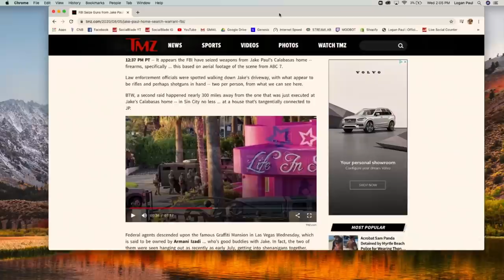George Janko Found Logan Paul Through Jesus - IMPAULSIVE EP. 206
The (somewhat) entertaining & charismatic George Janko joins the boys to discuss how stalking Logan Paul (and following Jesus) changed his life, how & why he‘d spare Hitler if given the opportunity, the consequences of Logan’s video game addiction & a live reaction of Jake Paul’s FBI Raid.